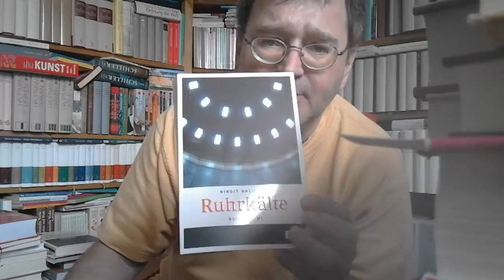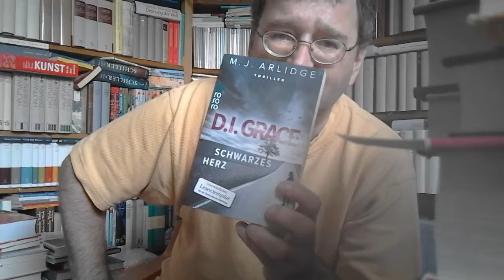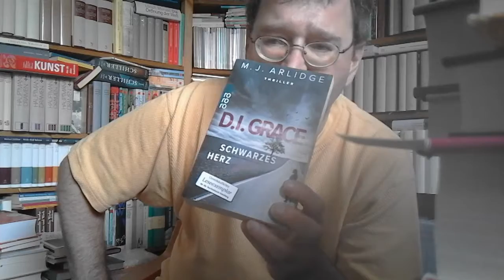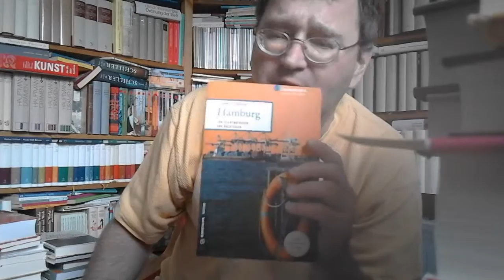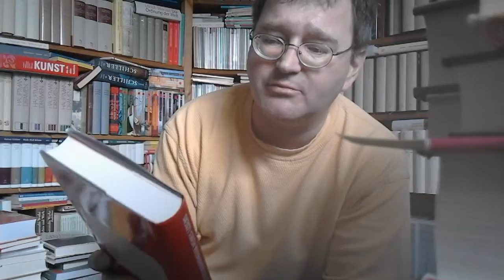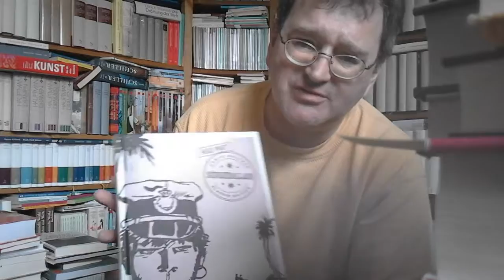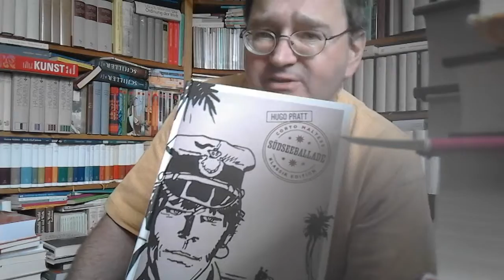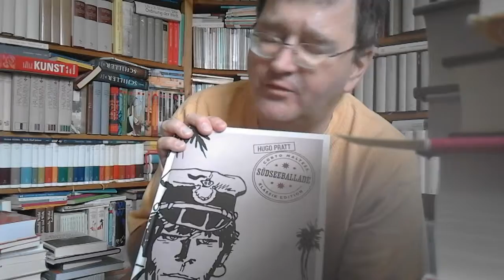Mit einer Woche Verspätung :neue Bücher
Folgende Bücher werden vorgestellt :Ruhrkae lte; schwarzes Herz ;die Allgemeinen Geschäftsbedingungen meines Lebens; Hamburg; corto maltese ,südseeballade.